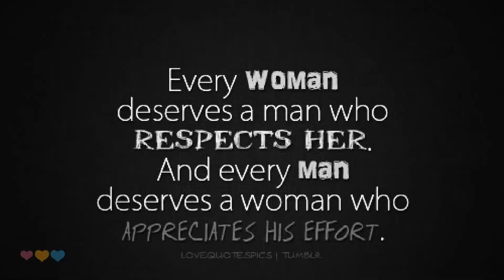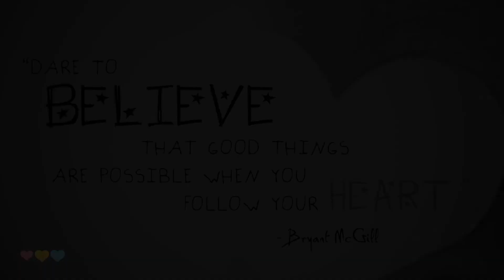Te iubesc ❤️💛💙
❤️ Ai reușit să faci din mine un om mai bun, mai calm, mai vesel. Pentru asta si pentru un milion de alte motive, te iubesc!

 ❤️ Te iubesc! Te iubesc așa cum nu a mai iubit nimeni niciodată și nu va iubi nicicând! Te iubesc așa cum nu au iubit toți cei dinaintea mea luați la un loc! Te iubesc tot mai mult cu fiecare zi ce trece și iată de ce aștept cu dor și nerăbdare ziua de mâine! Te iubesc mai mult decât se scrie prin cărți sau se arată prin filme! Te iubesc mai mult decât mă iubesc pe mine însumi sau orice alt lucru de pe lumea asta! Te iubesc, puiule!

❤️ Încă am fluturi in stomac atunci când te văd , chiar dacă te-am mai vazut de un milion de ori! Te iubesc!

❤️ Te iubesc pentru ca pot fi eu insami doar cand sunt cu tine, pentru ca simt ca pot sa-ti spun orice, pentru ca atunci cand ma gandesc la tine ma inconjoara un sentiment minunat. De fiecare data imi spui exact ce vreau sa aud, esti perfect, esti exact cum imi doresc sa fii, te ador!

❤️ Tu esti acela care m-a invatat sa iubesc cu adevarat. Iti multumesc ca existi tu, soarele meu iubitor, bland, atent, grijuliu.

❤️ Vreau să îți mărturisesc că tot ceea ce simt eu pentru tine este dragoste. Da, pînă la urmă am spus-o. Mă simt și eu uimit și copleșit de stările și trăirile care dau năvală în sufletul meu... Ceea ce simt nu pate fi descris în cuvinte... e prea intens... prea de neînțeles pentru mine, care nu am simțit niciodată pînă acum așa ceva…

❤️ Te iubesc atat de mult, încît nici un cuvînt nu poate descrie în totalitate sentimentul suprem care m-a cuprins. Ești lumina ochilor mei, fără tine nu aș mai vedea. Zîmbetul tău mă face cea mai fericită.Tu ești cel la care am visat mereu. Iartă-mă că uneori greșesc, dar gelozia mă omoară, îmi este frică să te pierd, te iubesc prea mult, iar această iubire vine din adîncul inimii. Clipele în care îmi ești alături le ador, iar tot ceea ce ne desparte urăsc. Iți mulțumesc că existi, te iubesc mai sus de sus și mai departe de departe, te iubesc în toate formele posibile. Te iubesc, asa cum nu mă credeam capabilă să iubesc!

❤️ Aşa cum nimeni nu poate trăi fără căldura soarelui, aşa nici eu, iubita mea, nu pot trăi fără căldura ochilor şi a zîmbetului tău! Mă încălzeşti, îmi luminezi viaţa, îmi dai putere să trăiesc, mă faci să nu pot exista în lipsa ta...

❤️ Sunt mii şi mii de cuvinte frumoase pe care cu siguranţă le meriţi, eu din pacate nu le ştiu pe toate ca să ţi le spun... Din pacate nu pot atinge soarele să ţi-l dăruiesc... Nu pot atinge stelele pentru a ţi le dărui... Nu-ţi pot da nimic mai mult decât sufletul meu, gândurile mele, trupul meu, întreaga mea fiinţă! Şi dacă îţi spun că te iubesc fară ca măcar să-ţi fi întâlnit privirea... înseamnă că te iubesc pentru ceea ce eşti, pentru ceea ce mă faci să simnt... să fiu... pentru sufletul tău de aur... pentru tot ceea ce reprezinţi pentru viaţa mea...

❤️ Ceea ce poate a fost o joacă la început s-a transformat într-o iubire nemărginită și pură. Tu m-ai învățat să iubesc, ai dat sens vieții mele, mi-ai arătat calea spre fericire. M-ai învatat sărutul pasional, plăcerea de a dărui dragoste, și de a primi în schimb o iubire necondiționată, fericirea ta, reflectată prin zîmbetul tău. Datorită ție am descoperit o altă latură a vieții, a vieții în doi, a iubirii, a tot ceea ce ne înconjoară. Alături de tine și datorită iubirii tale am prins aripi. Am învățat ce înseamnă încrederea atunci cînd mi-o pierdusem, am văzut ca există persoane care merită toată dragostea din lume, am simțit pe pielea mea ce înseamnă să fii răsfățată. Toate aceste cuvinte sunt o exprimare a sentimentelor care mă chinuie, care nu mă lasă în pace, sentimente fără de care nu aș putea trăi.

❤️ Te am în gînd, în suflet și în inimă... anume tu ești cel care apare în mintea mea cînd deschid ochii dimineața, anume tu ești cel cu care adorm... tu ești persoana care mă face să respir liniștită în zilele zbuciumate, tu ești persoana care mă face să simt intensitatea momentelor înzecit în timpurile senine. Te iubesc... si o spun involuntar, așa simt eu acum si aș fi cea mai fericită dacă am putea păstra aceste sentimente pîna la sfîrșitul vieții.
❤️ Zi de zi în gîndul meu învîrtesc mii și mii de scenarii a viitorului nostru. Vreau să creștem cei mai dulci copilași, să fim mereu dornici de a fi împreună, de a întîlni cu zîmbet fiecare dimineață, astfel ca peste zeci de ani să privești în ochii mei și să vezi tot acea fetiță care te-a iubit și te va iubi mereu...

❤️ Dragul meu, esti mai mult decat mi-as putea dori vreodata! Te iubesc si sper sa nu te pierd!

❤️ Te iubesc pentru că... îmi alungi singurătatea într-o lume plină și aglomerată. Te iubesc pentru că... fară tine e greu și nu mă pot regăsi. Te iubesc pentru simplele banalitati pe care le faci, pentru liniștea dăruită clipelor alături, te iubesc pentru ca îmi zâmbești, pentru că mă alinți, pentru că mă atingi, mă îmbrățișezi. Te iubesc enorm, ești sensul vieții mele...
❤️ Eşti cea care mereu îmi dăruie surprize, te iubesc!